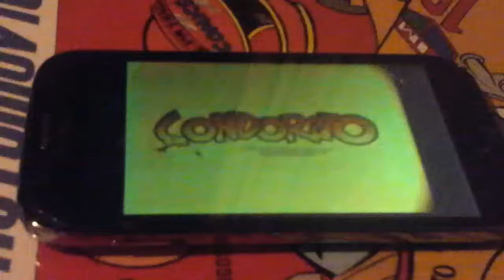Condorito en Bien Jugado Con Mi Voz (Especial Condorito La Pelicula)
Faltan 3 Dias Para El Estreno De Condorito La Pelicula